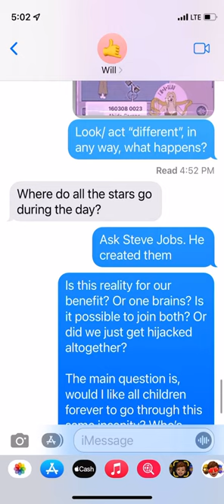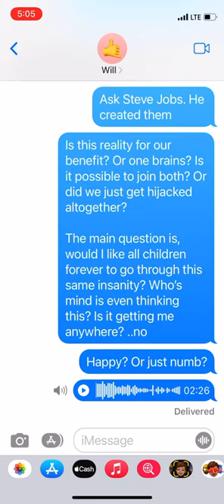Gold is heavy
Empty mind Chang